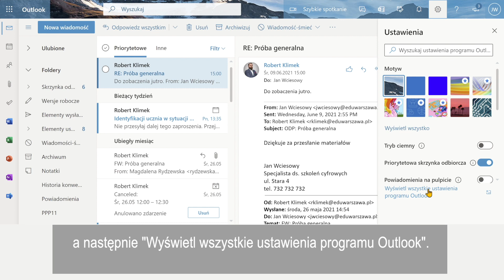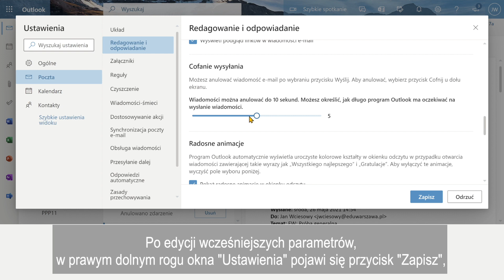Microsoft Office 365. Poradnik: Microsoft Outlook - Cofanie wysyłania